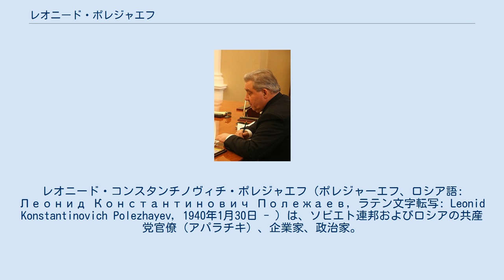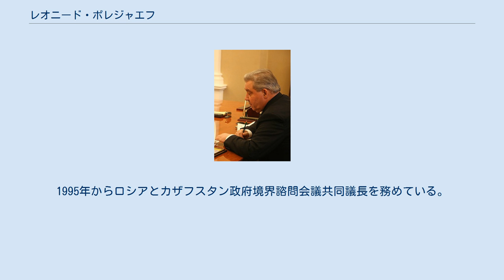レオニード・ポレジャエフ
レオニード・コンスタンチノヴィチ・ポレジャエフ（ポレジャーエフ、ロシア語: Леонид Константинович Полежаев, ラテン文字転写: Leonid Konstantinovich Polezhayev, 1940年1月30日 - ）は、ソビエト連邦およびロシアの共産党官僚（アパラチキ）、企業家、政治家。
1991年からオムスク州知事。
統一ロシア所属。
 オムスクに生まれ、幼年時をオムスク州レーニンスク地区ポート・アーサーで過ごす。
学校教育を終えた後、カザフ共和国パヴロフスクで働く。
 1965年オムスク農業大学を卒業。
1965年から1966年までパヴロダールで「ツエリンクライヴォドストロイ」企業合同（トラスト）に勤務し建設・取り付け管理主任。
1966年から1972年までパヴロダール水資源地区管理局主任技師、農業局地域局次長を歴任する。
1969年ソ連共産党に入党する。
1972年トラスト「イルトゥイシュオフォーズトロイ」支配人。
1973年トラスト「パヴロダールストロイ」支配人。
1976年から1983年までカラガンダのイルトィシ運河建設現場責任者となり、1983年カラガンダ地区共産党執行委員会第一副議長。
1986年ソ連共産党中央委員会付属社会科学アカデミーを修了する。
1987年から1990年「オムスクヴォドストロイ」総裁、オムスク州計画・経済局長。
1990年ロシア共和国人民代議員大会選挙では落選するが、同年行われたオムスク州議会議員選挙では当選を果たした。
1990年3月31日、オムスク州議会執行委員会議長（首長に相当）に選出される。
 1991年ソ連8月クーデターの失敗を受けて、ソ連共産党を離党し、11月11日エリツィン・ロシア大統領によって、オムスク州行政長官（知事に相当）に任命される。
1993年11月、ロシア連邦議会が新設されると、上院連邦会議議員に指名される。
上院では、連邦関係、連邦条約、地域政策を担当した。
1994年から1996年まで地域間協会「シベリアの合意」の指導者となり、1993年には産業政策転換調整評議会議長。
1995年12月17日オムスク州行政長官に70パーセントの支持を得て選出された。
 1999年9月5日、オムスク州行政長官に再選。
同時に上院議員にも再選され、社会政策委員会に所属した。
2001年3月12日、下院国家会議幹部会議長。
2003年9月7日、オムスク州行政長官に三選される。
1995年からロシアとカザフスタン政府境界諮問会議共同議長を務めている。
 私生活では、タチアナ・ペトローヴナ夫人との間に二男を儲けた。